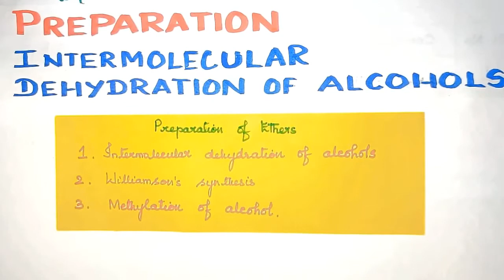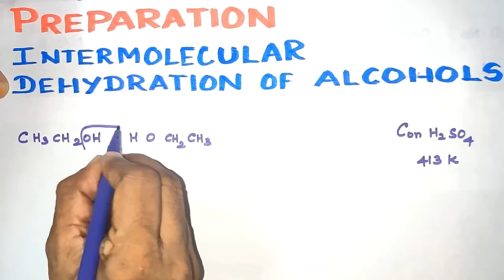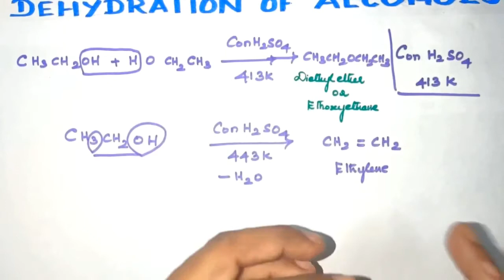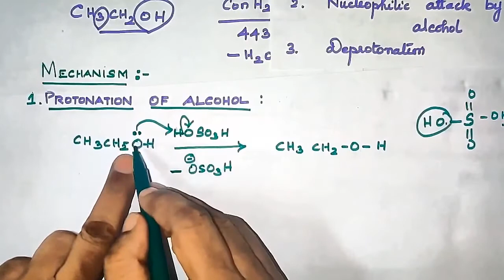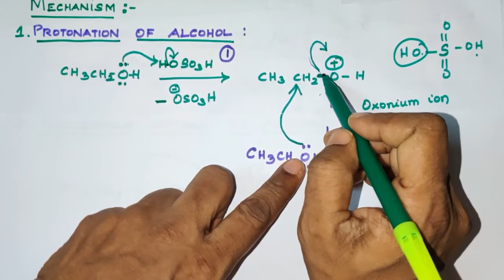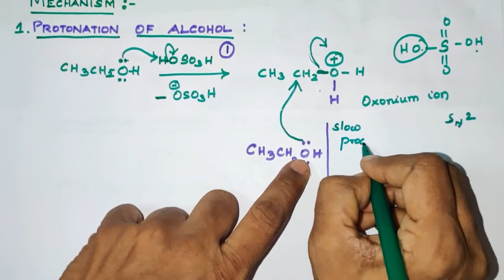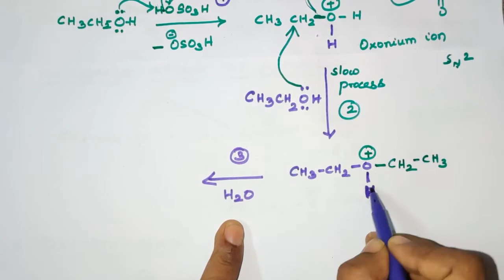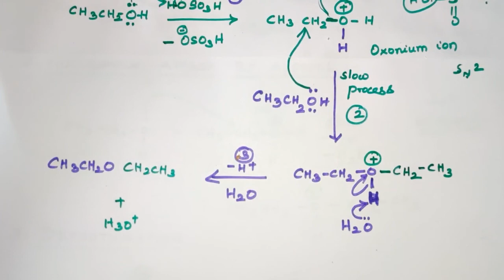ET-4/Dehydration of Alcohols/Preparation of Ethers/Explanation in TAMIL/TN 12 th STD/Vol 2/Unit 11